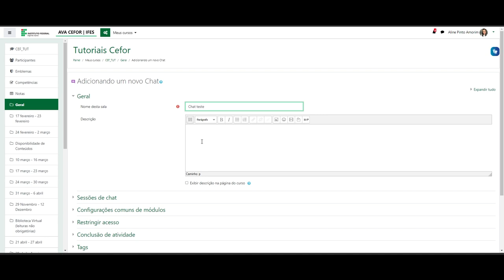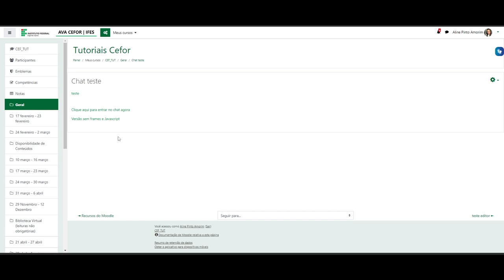Como inserir chat (Moodle 3.9)